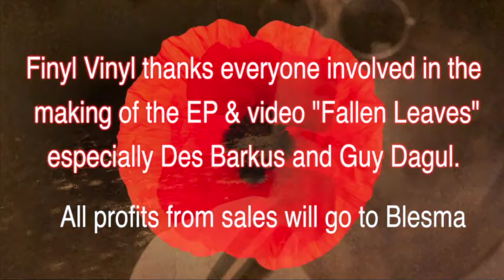'Fallen Leaves' by Des Barkus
This video is of the title track of a 4 track vinyl & CD EP FALLEN LEAVES. All profits will be donated to the charity Blesma
'Fallen Leaves', 'In Their Eyes' & 'King & Country' written & performed by Des Barkus. '1916' written by Lemmy Kilmister.
Our thanks to everyone involved for so generously donating their time and talent.
Recorded at Benson Studios. Produced by Guy Dagul
Video shot by Ed Ward and edited by Guy Dagul
Art work by Charly Coombes / cover design by Barry Wrightson